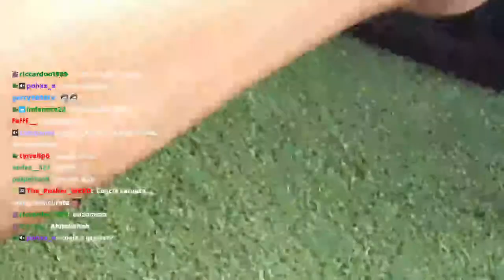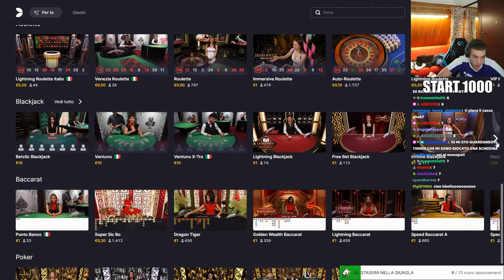TRANSLATE 😏 - BEST OF GABBRONE